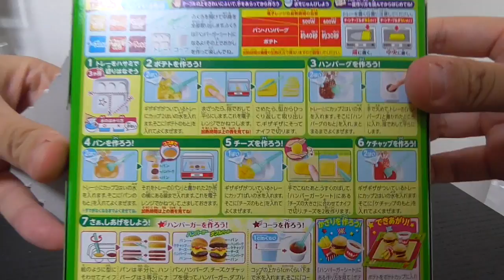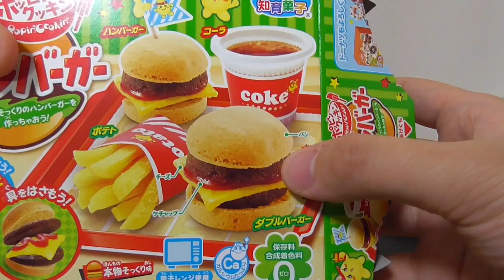ジョンのお菓子を知育菓子で作ってみる！